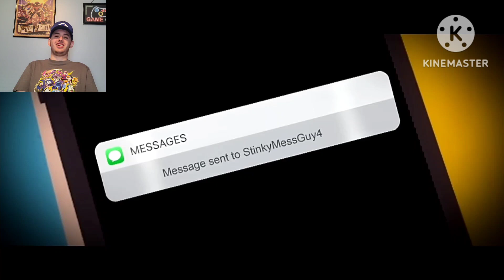UNHAPPIEST PLACE ON EARTH! 90210 Officer Reacts: Welcome To Puzzle Park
When Leggy brings SMG4 and friends to Puzzle Park, everyone quickly falls for the fun and games the park provides. But when members of the gang start disappearing one by one, SMG4 and Mario realize the park is not what it seems. Can they escape this twisted tourist trap?